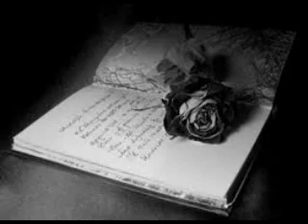"The world is stone" cyndi lauper cover by EMMA MEDUSA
Vidéo de la reprise de "The world is stone" de cyndi lauper, chanson phare de la comédie musicale Starmania.